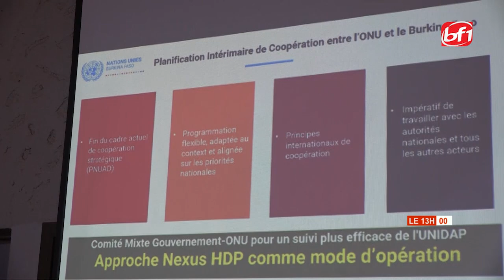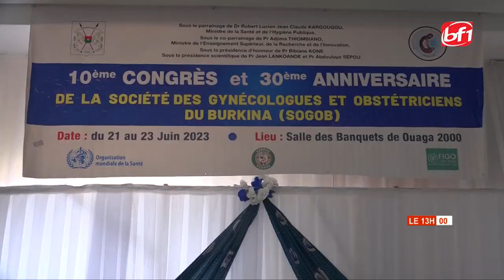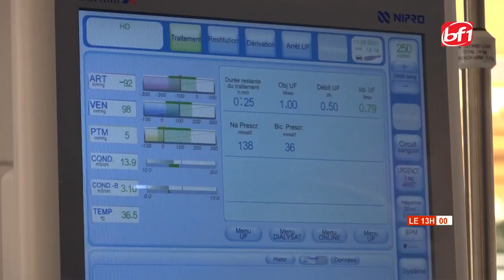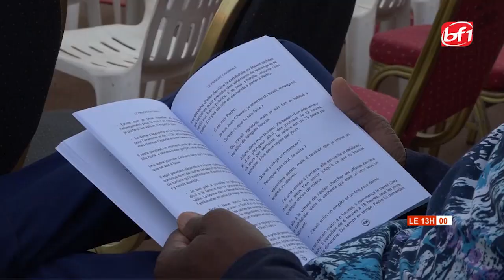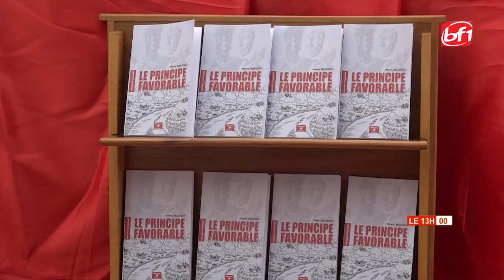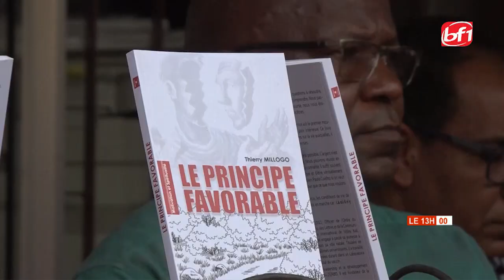Le 13h du 26 juin 2023-BF1TV